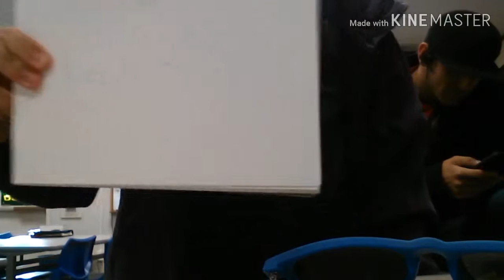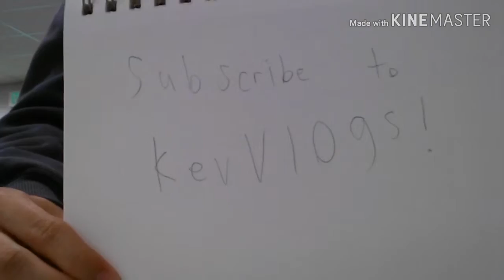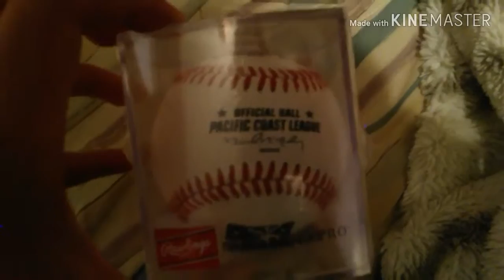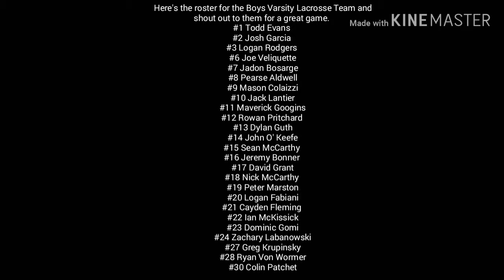Day In The Life School Vlog 49 (Part 1) @ CGHS: Boys Varsity Lacrosse Game Casa Grande vs. Petaluma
For the very first time I got to see the Boys Varsity Lacrosse Game. They took on Petaluma High School and won the game with the final score of 15-3. The Casa Grande Varsity Boys Lacrosse Team are undefeated right now with the undefeated streak of 15-0. They been doing an outstanding job so let's keep it up and let the undefeated streak keep going. Hope you enjoy the vlog and Go Gauchos!!!